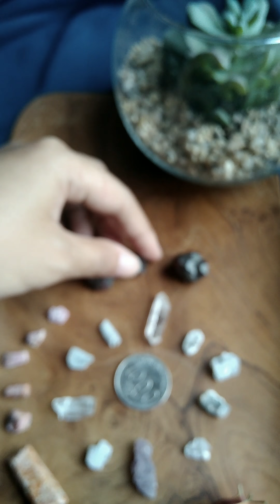Mix Set 2